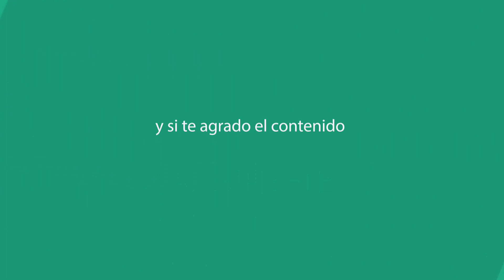✘ Usando La Nueva ✦ EM4A1 LEGEN PRO ➕ CONQUEST ✦ Wolfteam Latino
▬▬▬▬▬▬▬▬▬▬▬ஜ۩۞۩ஜ▬▬▬▬▬▬▬▬▬▬▬▬▬▬
▓▓▓▒▒▒░░░ DALE CLICK EN MOSTRAR MAS ░░░▒▒▒▓▓▓
▬▬▬▬▬▬▬▬▬▬▬ஜ۩۞۩ஜ▬▬▬▬▬▬▬▬▬▬▬▬▬▬

◥◣☯◥◣HOLA A TODA MI GENTE DE YOUTUBE EN ESTA OPORTUNIDAD les traigo ✘ Usando La Nueva ✦ EM4A1 LEGEN PRO ➕ CONQUEST ✦ Wolfteam Latino◣☯◥◣

➤TWITER➤
➤SKYPE:

Lα cσpiα dε εstε vidεσ,
sεяα dεnunciαdα.
ADVERTENCIA:
TAGS NO LE HAGAS CASO:
"Marien Arnault ""Marien Arn